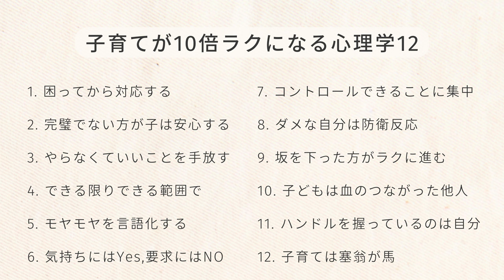つらい、大変、しんどい！子育てが10倍ラクになる「心理学」12選